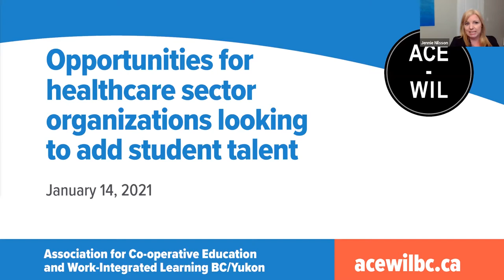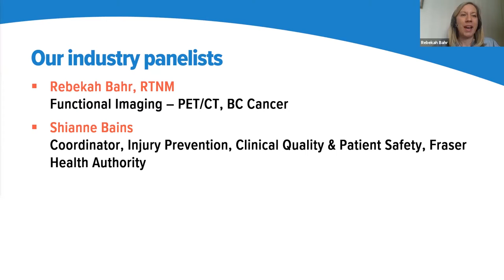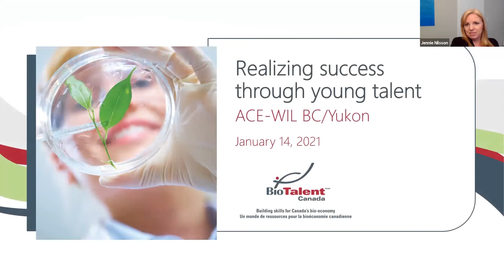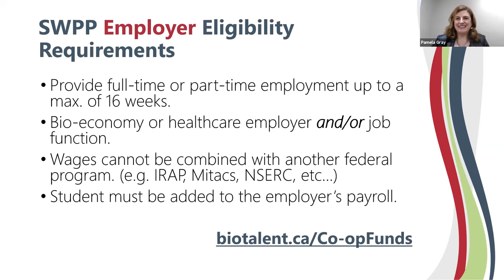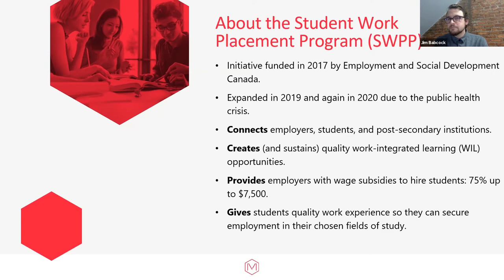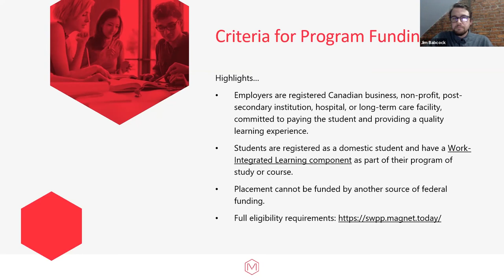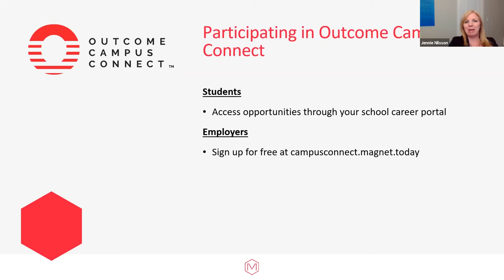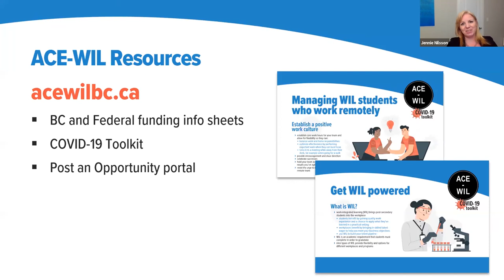ACE WIL Webinar - Opportunities for healthcare sector organizations looking to add student talent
Held January 14, 2021

Panelists:
- Rebekah Bahr, RTNM, Functional Imaging – PET/CT, BC Cancer
- Shianne Bains, Coordinator, Injury Prevention, Clinical Quality & Patient Safety, Fraser Health Authority
- Jim Babcock, Project Manager, Early Talent Initiatives, Magnet
- Pamela Gray, Vice President of Program Development, BioTalent Canada

Facilitator:
- Jennie Nilsson, President, ACE-WIL BC/Yukon

Overview:

In response to the pandemic, the Federal Government announced funding to support the placement of 3,000 co-op students in the healthcare sector and in healthcare roles. Hear from BioTalent and Magnet – both are Student Work Placement Program (SWPP) partners – about how the funding works and what’s available.

You’ll also have a chance to hear from two health sector organizations about how they’ve worked with students, what they’ve learned and how you too can benefit by bringing a work-integrated learning (WIL) student onboard.